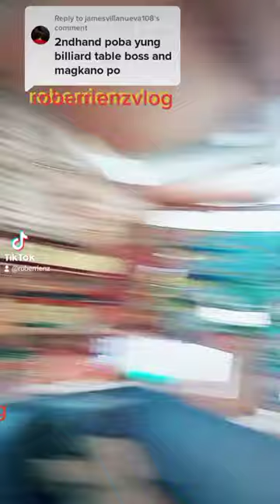kumusta mga idol now me ulit upload SA yt KO..